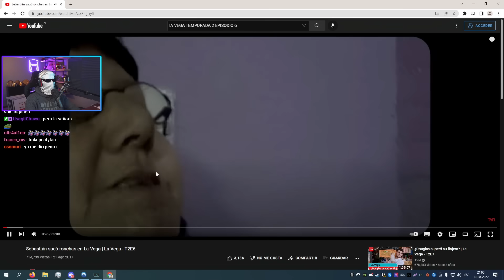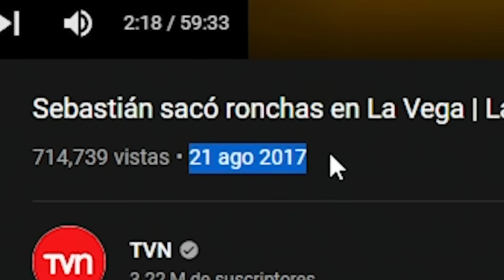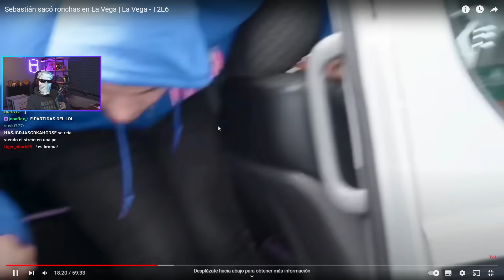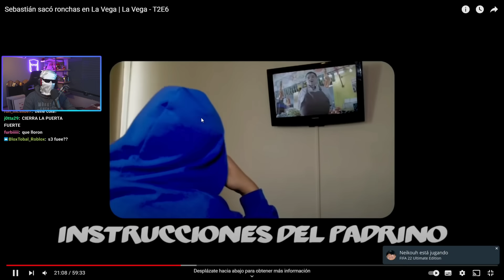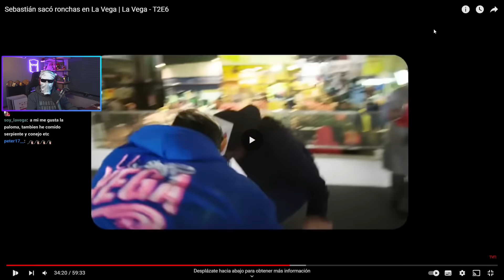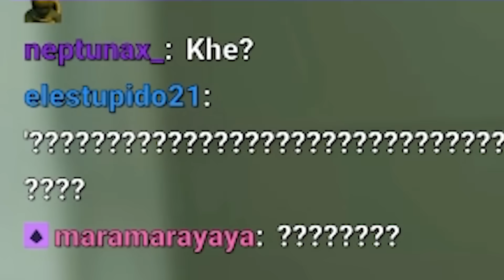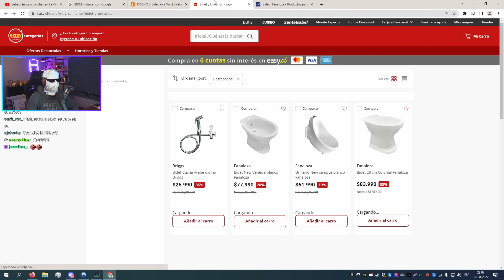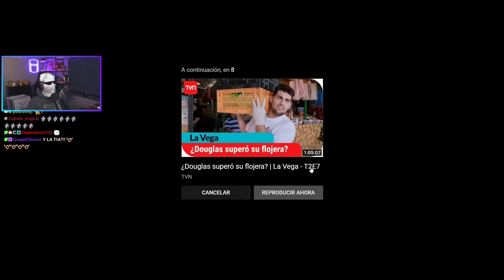😐Sin palabras.... | La Vega Temporada 2 Episodio 5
Hoy vamos a ver uno de los peores hijos de la vega un un nuevo episodio donde participantes como el princeso, hans y pia entre otros muchos mas quedan totalmente diferentes, muchos no creerian lo que vamos a ver hoy asi que solo dire que la vida es un meme.